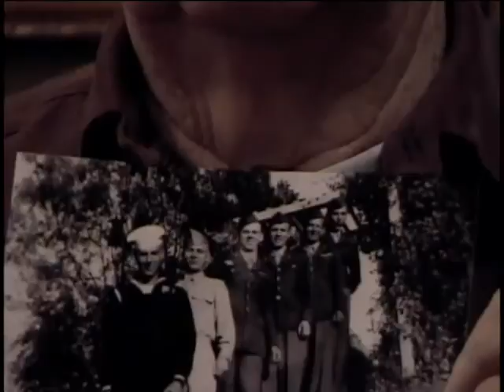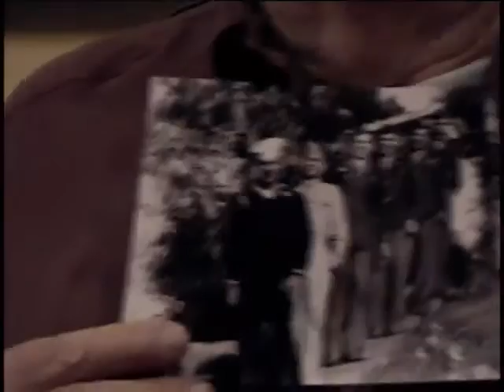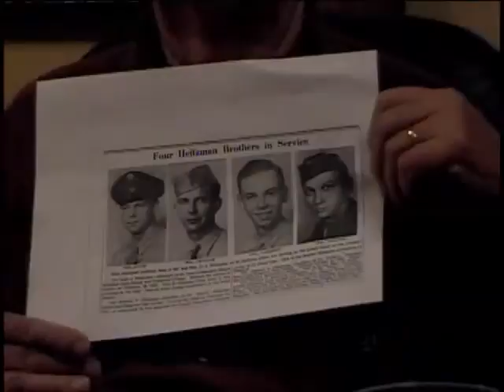Clement A. Heitzman, Corporal, US Army Air Forces, World War Two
Corporal Clement A. Heitzman
DOB: March 5, 1923
Hometown: Kingston, NY
Place of Birth: Kingston, NY
Inducted: September 7, 1943
Discharged: January 1, 1946
United States. Army Air Force
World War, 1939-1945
United States. Army. Ordnance Company, 2005th
Prisoner of war: No
Service injury: No
Interviewed by Clarke, Wayne
New York State Military Museum
9 November 2016
Saratoga Springs, NY
Got to see the Taj Mahal
Went up the Himalayas on horseback
Heitzman, Clement A.